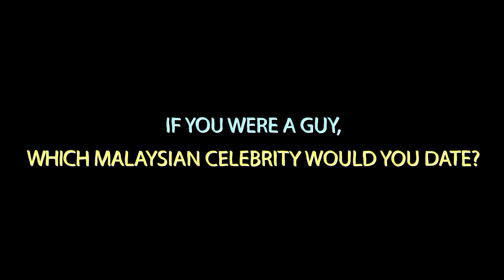What's Buzzing: with Lisa Surihani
How does Malaysia's Sweetheart, handle cyberbullying?